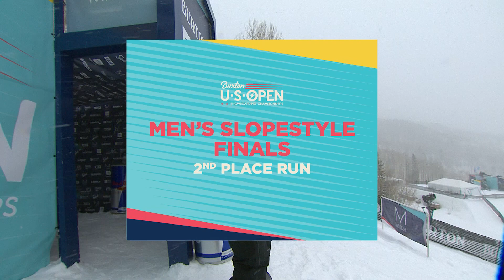2019 Burton U·S·Open Men’s Slopestyle Finals – 2nd Place Run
Sven Thorgren stealing 2nd in the men’s slopestyle finals at the 37th annual Burton U·S·Open Snowboarding Championships.

Buckle up and hang on, because the Burton U·S·Open is coming at you fast from Vail, Colorado. For the latest details on the competition, the free Burton Concert Series, and more, follow the hashtag BurtonUSOpen, or head to BurtonUSOpen.com.